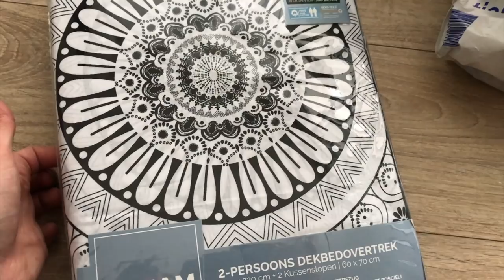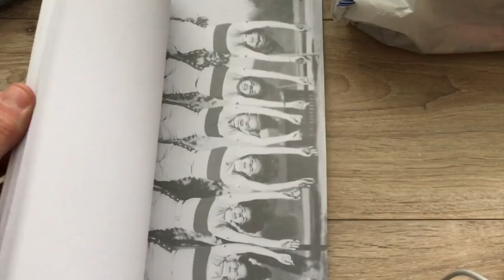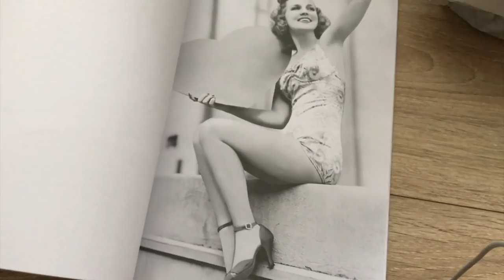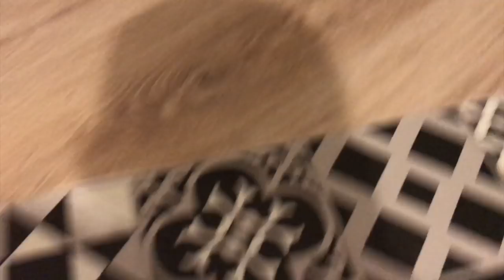VLOG - HAUL ACTION & MISE AU POINT AVEC VOUS !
Ce produit m'a été offert par My Jolie Candle

►Questions fréquentes:

JE FAIS QUOI DANS LA VIE ? JE SUIS MAKEUP ARTIST CHEZ MAC